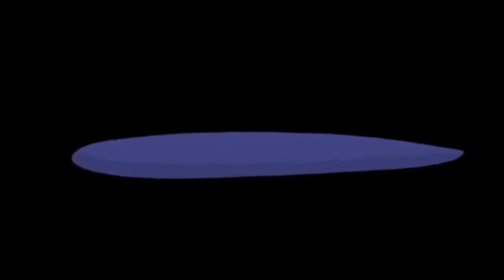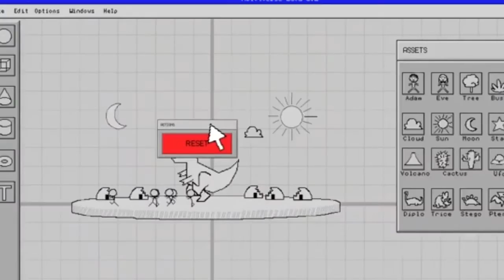Comedy Mix by Mr Satan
144,000 who will stand publicly in truth on there own blood to bring forth heaven on earth and release all from bondage. SatansSealedElect News II Corinthians 4:4 @satan6-6-6-6